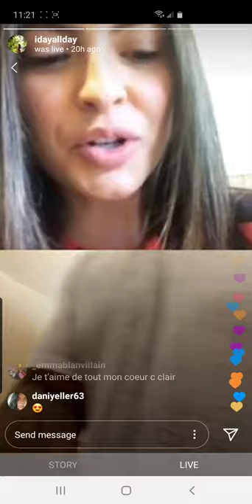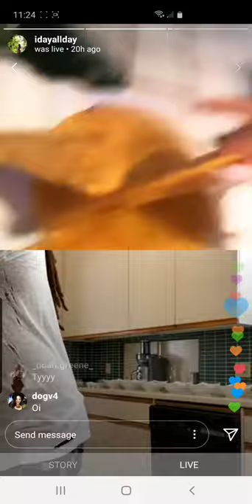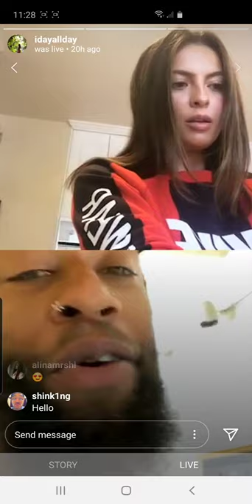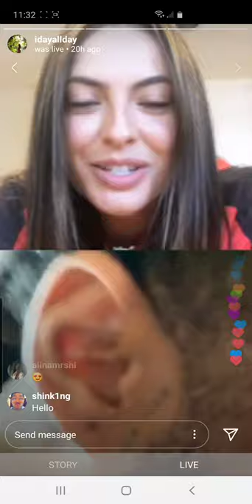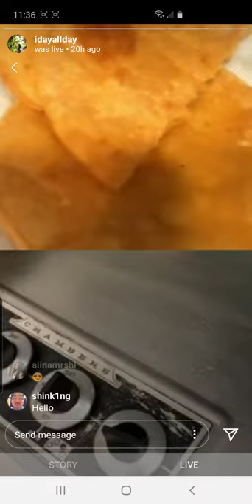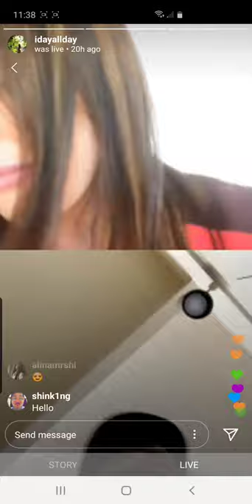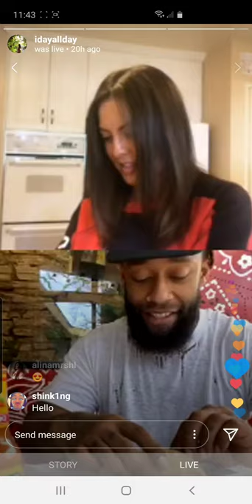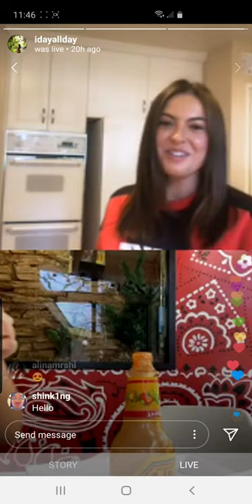Cookin' It With Ayydé f/ Ty Dolla $ign Making Beyond Meat Tacos LIVE *Pt.2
Second part of Cookin' It With Ayydé f/ Ty Dolla $ign!

Cookin' It With Ayydé goes LIVE on IG with the one and only  multitalented singer, song writer, record producer, sex symbol, and so much more, Ty Dolla $ign to make Beyond Meat Tacos. Wifi isn't the best but they make the best of it cooking beyond meat tacos, catch up talk about life during this time + Ty's new album and so much more. Don't forget to check it out part one.

You will need:
* Beyond meat either beef or burger patty
* Corn tortillas
* Vegetable or canola oil
* Salt
* Pepper
* Onion
* Ty used, tomatoes, lettuce, sour cream, cheese, avocado, and salsa
* I made some guacamole, check out my guac video for my recipe